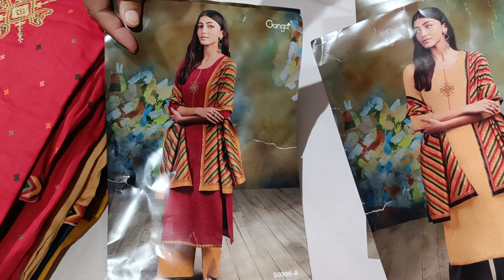गंगा कंपनी के गर्मियों के लिए बहुत अच्छे कॉटन के सूट Rate-1650 , 9467802399